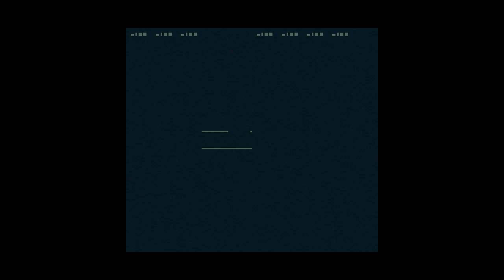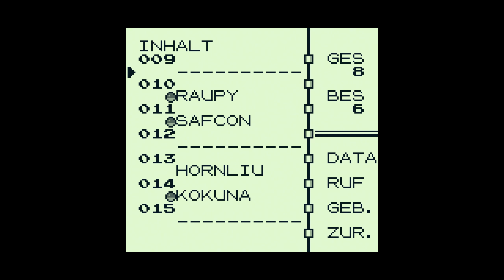[GameBoy] Pokémon Red Version - Walkthrough #1